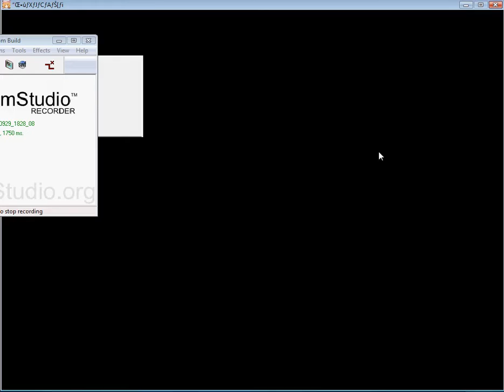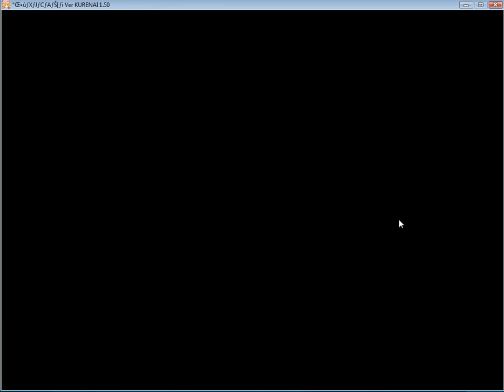Just me and Doomwad765 fucking around with Touhou Sky Arena, trying to figure out how in the hell to record things without it being hideous. Feel free to send us suggestions.
We're not entertaining yet.